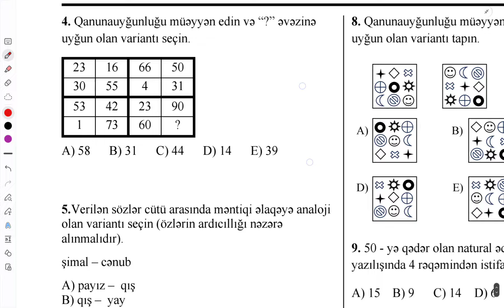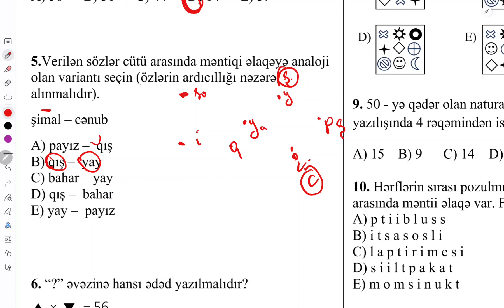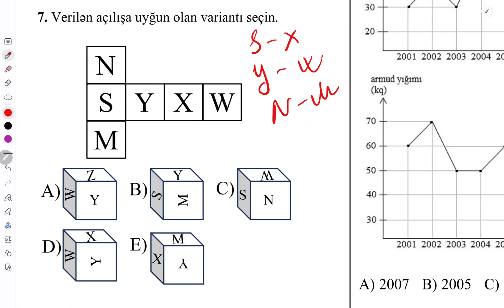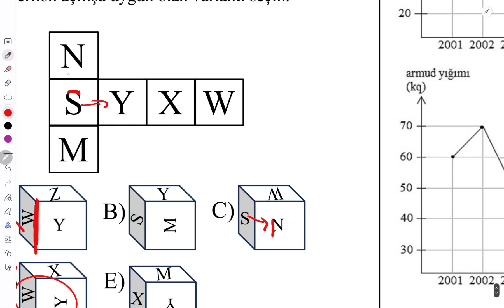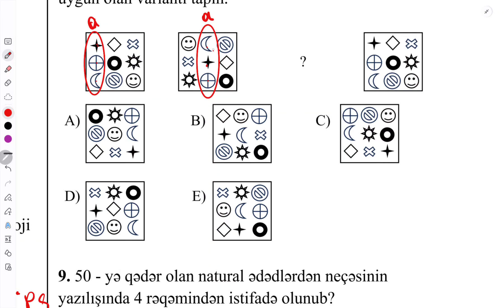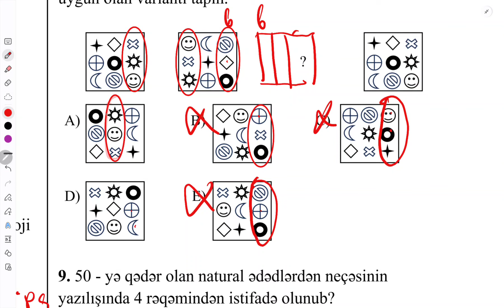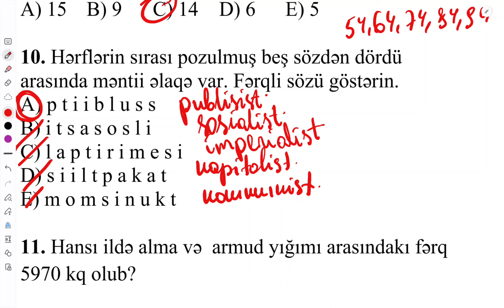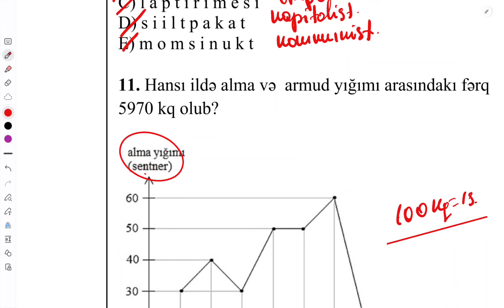Məntiqdən qəbula düşə biləcək suallar.